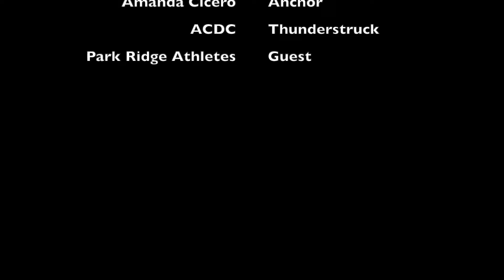ASPN: Abbie/Amanda Sports Network Fall Captains!